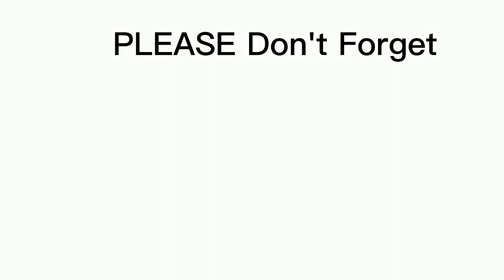Napaka Sarap na Mango Banana round bread pie w/ delicious smoothie,May ala jolibee kana at drinks kp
Nk 2 n 1 kana sa recipe mo dito..

Godbless